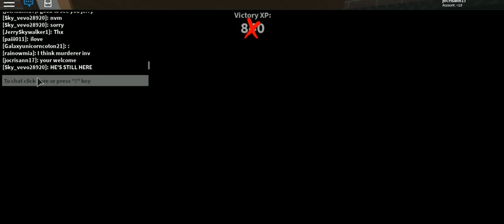roblox compilation -19